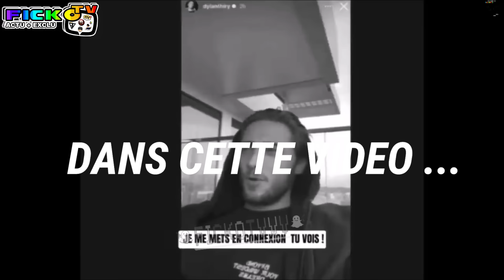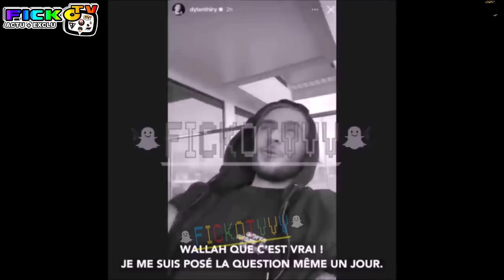DYLAN THIRY a MADAGASCAR FICKO REAGIT CLASH aux REPORTAGE de la HONTE ! (EXCLU)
●▬▬▬▬▬▬ FIN  ▬▬▬▬▬♥️